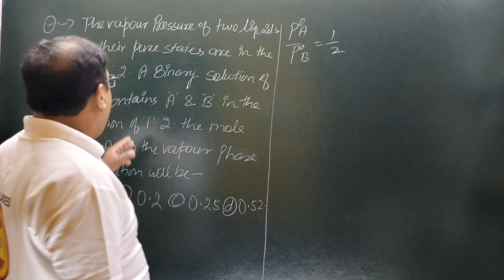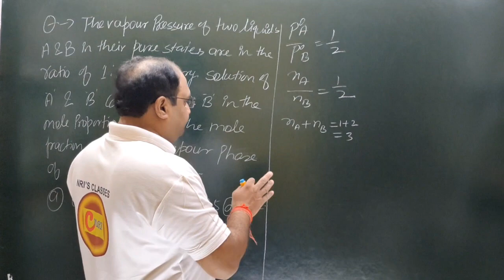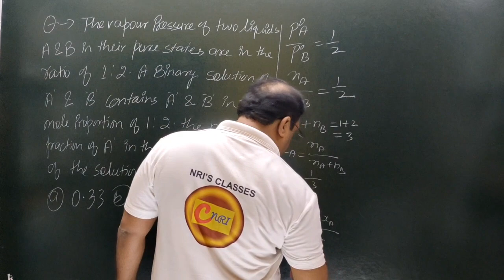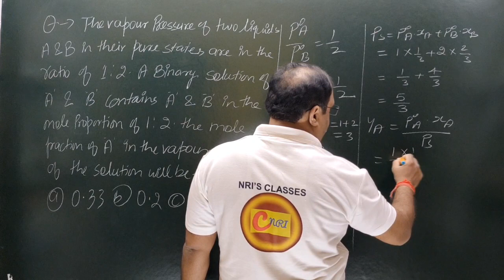the vapour pressure of two liquids A and B in their pure states are in the ratio of 1 :2.A binary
lecturer
social studies
physical education
civil services study
kendriya vidyalaya
navodaya vidyalaya
revised syllabus
latest syllabus
AIIMS CHEMISTRY SOLUTION
AFMC CHEMISTRY
PUNE CET CCHEMISTRY#PBCET
JP NOIIDA
UPES CHEMISTRY SOLUTION
IISC CHEMISTRY
CHEMISTRY
NCERT EXAMPLER
CHEMISTRY IN FINGERTIPS
SRM VIT VELLOR
BITS CHEMISTRY
JEE MAINS
JEE ADVANCED.
UPSEE 2020
WBJEE EXAM
JEE STRATEGY
IIT PREPARATION
NRI'S CHEMISTRY
NRI'S CLASSES
CHEMISTRY NCERT
UTTARAKHAND BOARD
BIHAR BOARD
ODISHA JEE
MP PET
J& KCET
ISC BOARD
BIHAR MEE
KURUKSHETRA CEE
BIHAR CECE
chemistry
strategy
chemistry#class11 chapter
jee videos
chemistry class12jee notes
chemistry class11jee
chemistry test
chemistry questions
nris chemistry
jee exam preparation
chemistry online
chemistry exam paper
iitjee questions
iitjee preparation
jee entrance
jee admission
jee examination
jee main
jee paper
chemistry questions
chemistry test
neet chemistry
neet preparation
neet syllabus
ncert class12#chemistrypart12
computer science
pre board exam
business studies
general kknowledge#general studies
New York
# रसायन विज्ञान
रसायन हिंदीमाध्यम मेंPYQ pyqs previous year questions#Jac board#mp board#rajasthan board#JHARKHAND#the vapour pressure of two liquids A and B in their pure states are in the ratio of 1 :2.A binary solution of A & B contains A & B in the mole proportion of 1:2.the mole fraction of A in the Vapour Phase of the solution will be#0.33#0.2#0.25#0.52